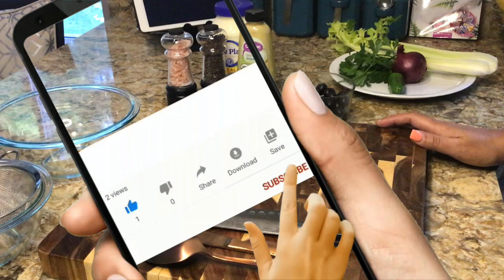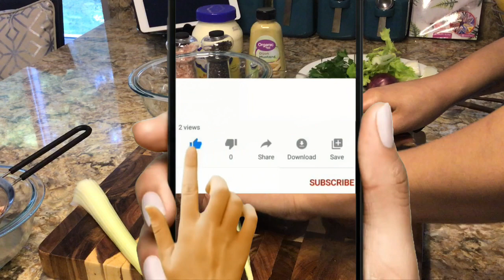በጣም ቆንጆ የቱና ሳንዱች አስራር/ ለጤናችን በጣም ተስማሚ /The best Tuna sandwich Recipe